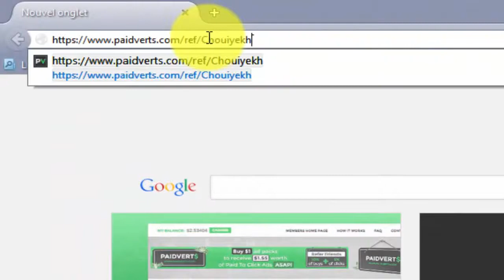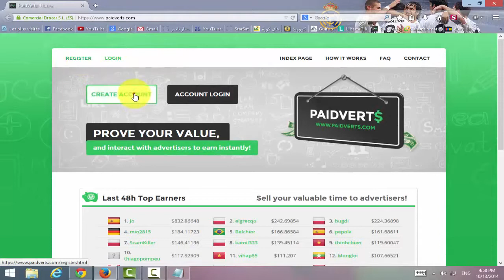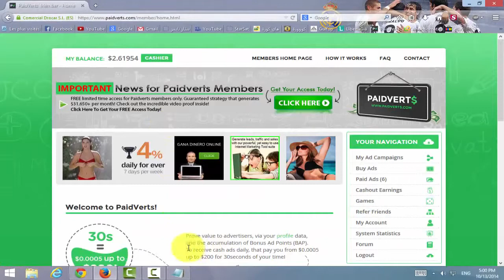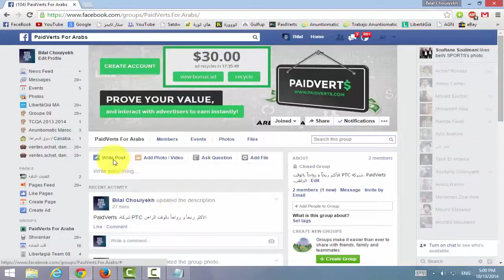اربح يوميا 10 $ شيئ لا يصدق